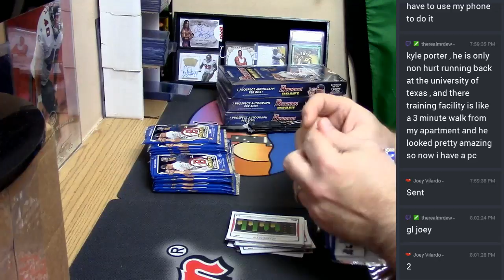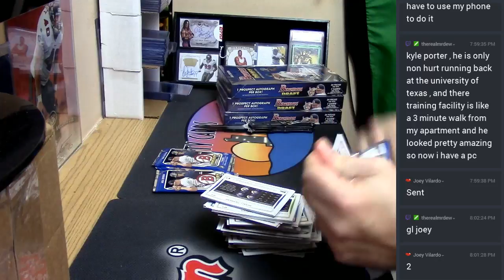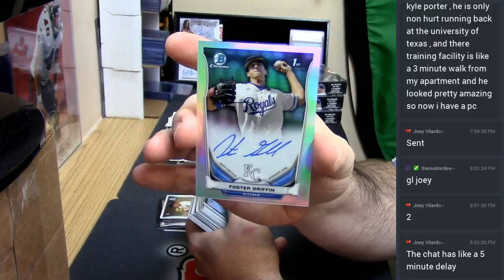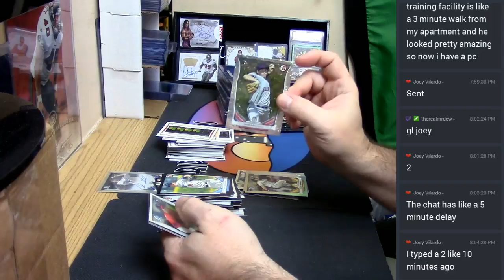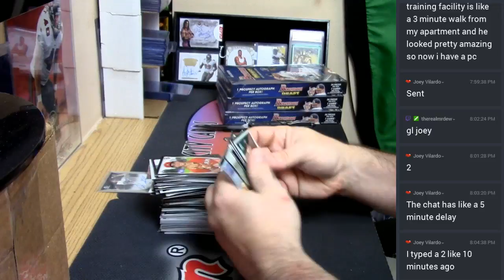2014 Bowman Draft Asia Personal 04112017